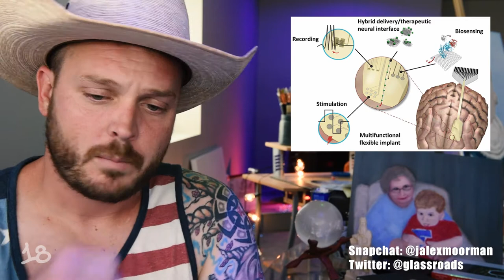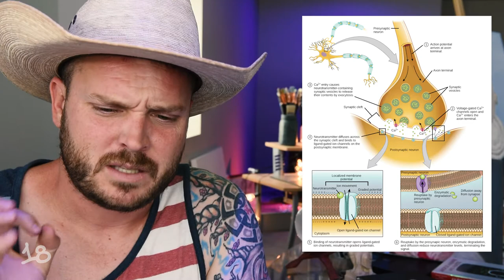Neural Interfaces Causing Schizophrenic-Like Behavior